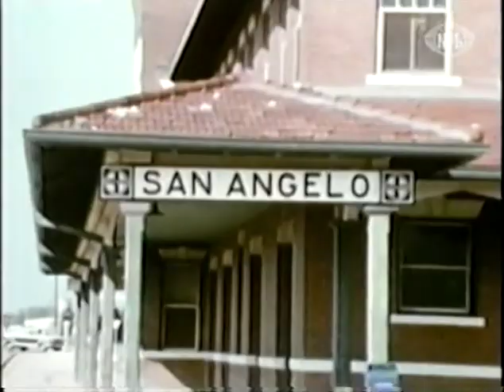1978 Houston Oilers Team Season Highlights "The Oiler Cannonball"